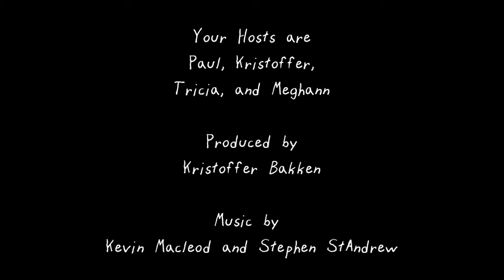Cryptic Review: Funky Monky from B. Nektar Meadery